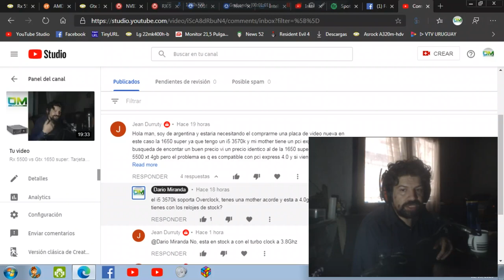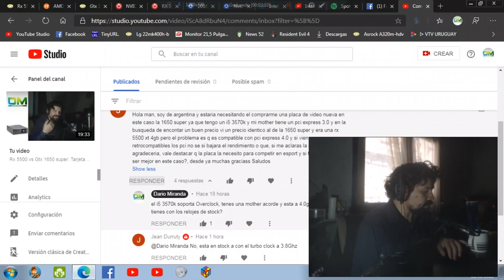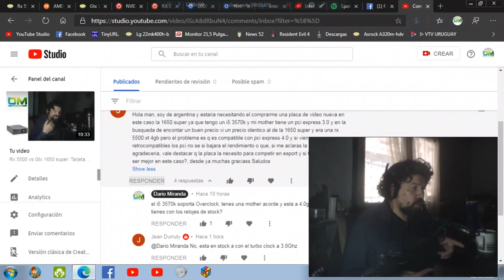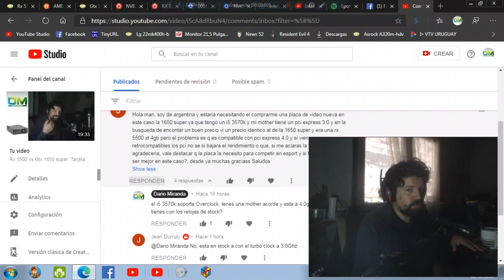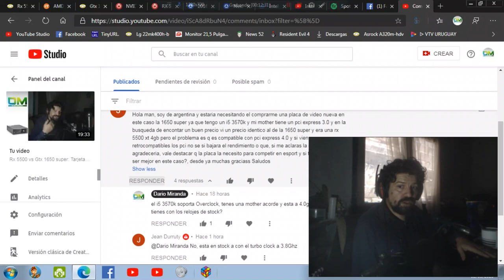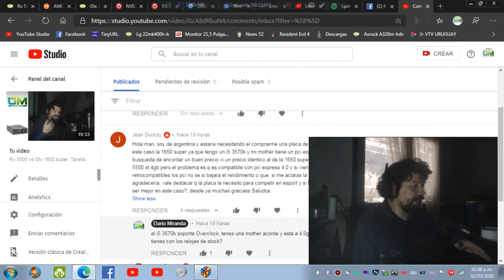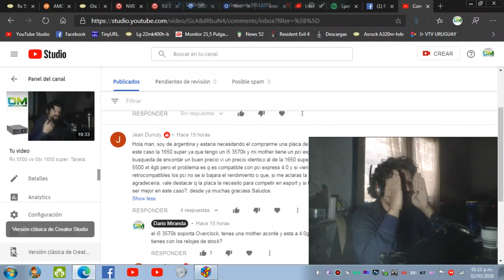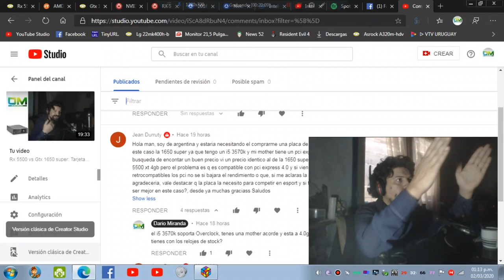Core I5 3570 en 2020? con que gráfica podemos usarla.